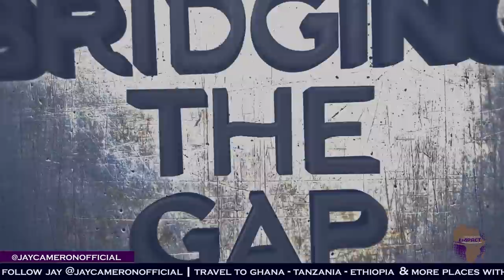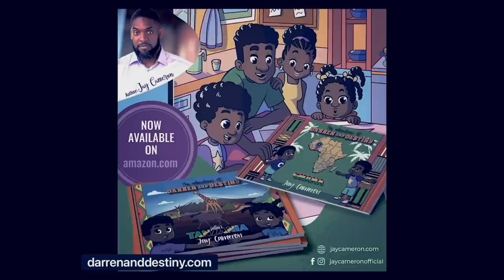At 71, Sophia Found Love In Ghana With Ishmael. Watch As They Share Their Love ❤️ Story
Sophia joined Maximum Impact for a tour of Ghana and met he new love, Ishmael. Watch as they share their love story. Could marriage be on the horizon?

She even shares how @WODEMAYA influenced her first visit to Africa.